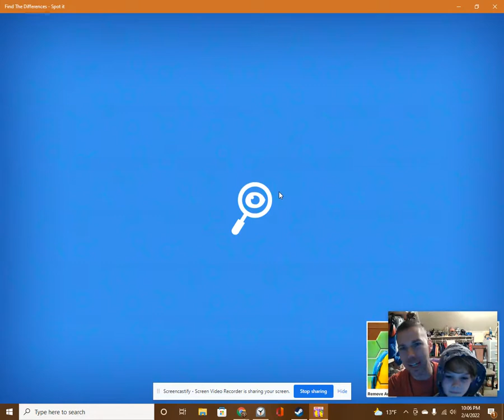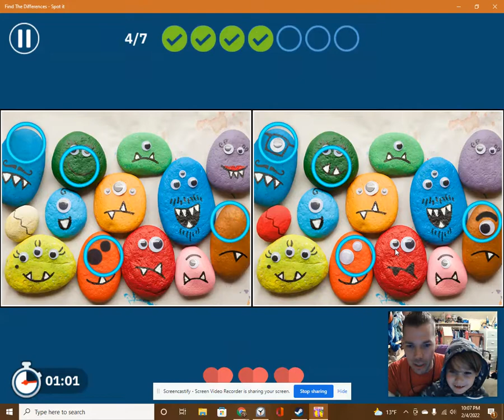Spot It SUPERSTARS (2)